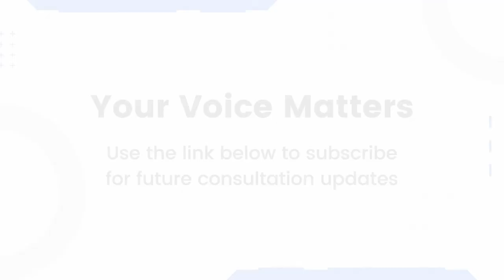How Your Feedback Shaped the Digital Marketing NOS (National Occupational Standards)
Instructus Skills and the Scottish Qualifications Authority (SQA) recently renewed their longstanding relationship to oversee the creation of new National Occupational Standards for the Digital Marketing job role.

Join Larisa Puk and Gail English in conversation as they discuss their working process, how employers and training providers from across the UK lent their voice to the creation of the new NOS, and why this work is so important.